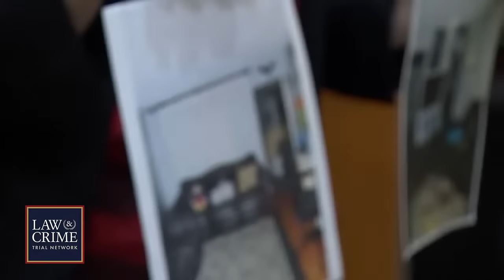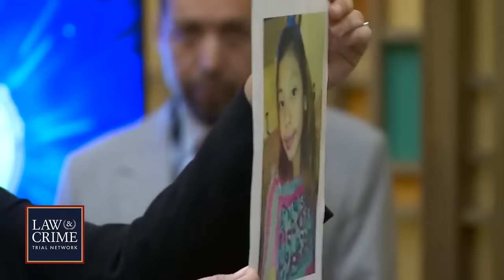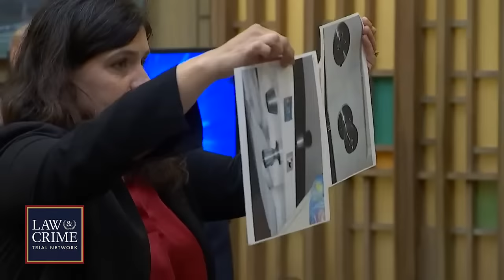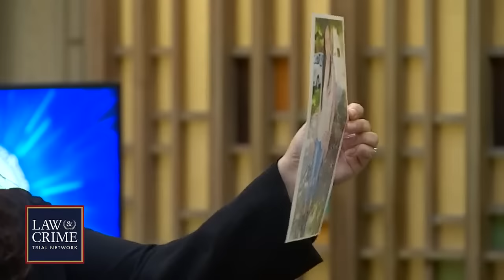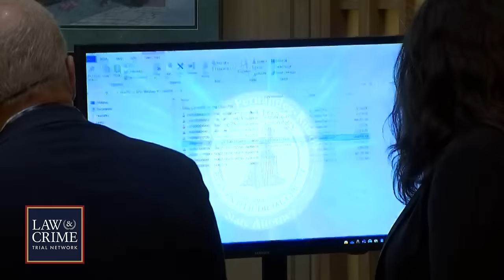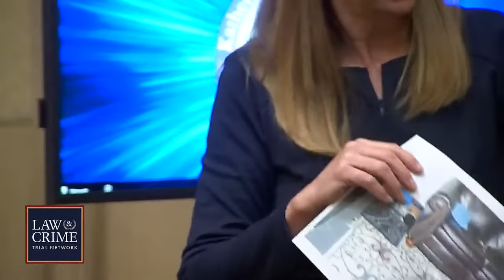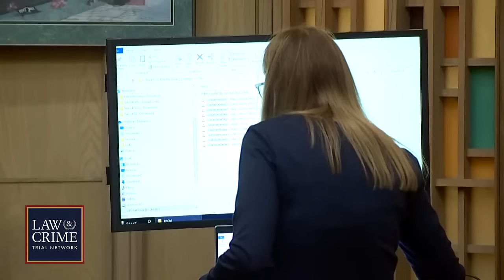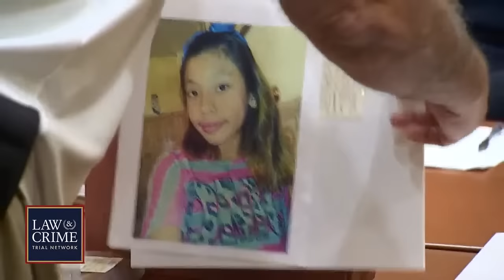WATCH LIVE: Breakup Revenge Murder Trial — FL v. Miguel Ruiz Lobo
Miguel Ruiz Lobo faces trial for allegedly killing his ex-girlfriend's 11-year-old daughter in a revenge murder after they broke up.